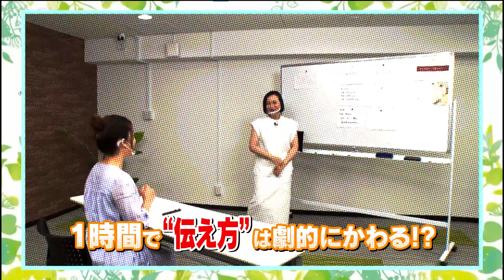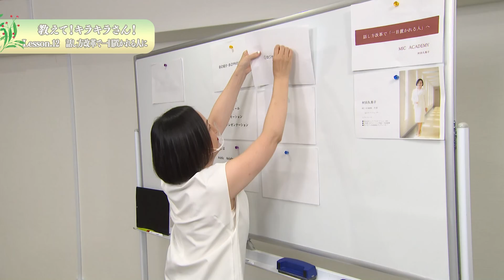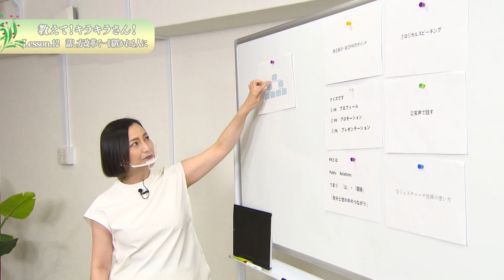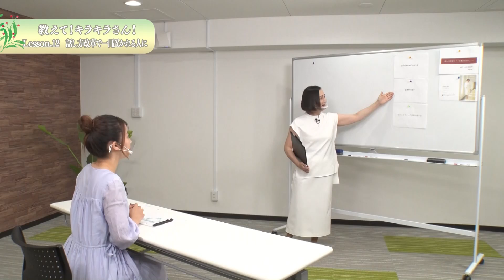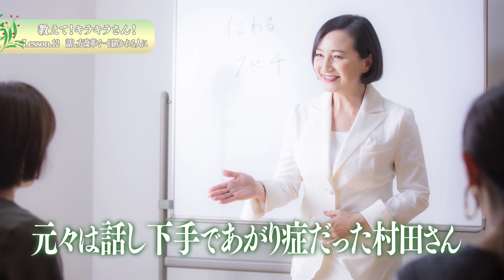1時間で劇的に変わる！相手に伝わりやすい自己紹介【教えて！キラキラさん〜福岡大人女子レッスン〜】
教えて！キラキラさん〜福岡大人女子レッスン〜

【Lesson.12  話し方改革で一目置かれる人に】

今回は、伝え方プロデューサー　村田久美子さんに
相手に伝わりやすい話し方・自己紹介について教わりました！

▼他のレッスンはこちらから！ぜひご覧ください♪

【#1】【スターフライヤー CS推進部部長直伝】大人女子必見!?キレイ所作で目指せ『印象美人』

制作著作：J:COM株式会社
制作協力：株式会社西村    株式会社フィルムラボ